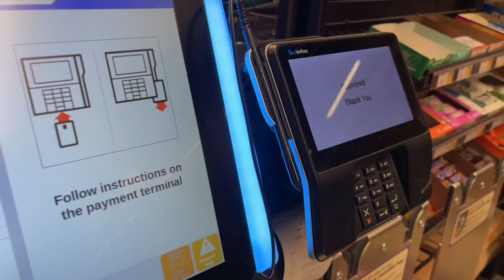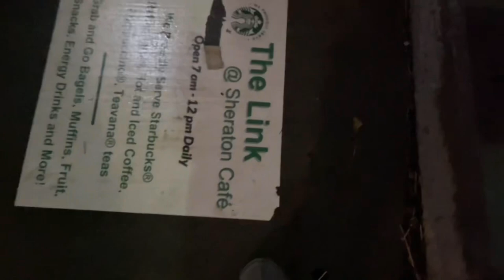VLOG: SPEND THE DAY WITH ME Nails. •Gas •Flowers •Photoshoot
📸 In this vlog, join me behind the scenes of Me and My  Niece’s Photoshoot🎥

🌟 Timestamps:
0:00 - Introduction
0:38 - Nails
1:24 - Eye brows
1:54 -  Gas
2:05 - Flowers
3:36 - Makeup & Outfits
3:53 - Exploring Hotel
4:00 - Behind-the-scenes of Photoshoot
6:14 - Cuse

📌 Equipment Used:
Camera: Canon 5d Mark IV
Lighting: Goddox AD400Pro

🤝 Special thanks to Sheraton Hotel for making this vlog possible!

🤝 Special thanks to my Brothers for capturing every single moment